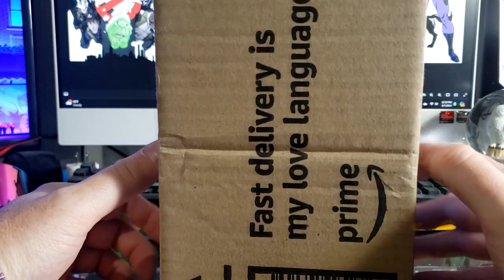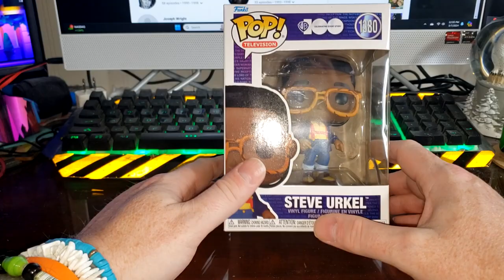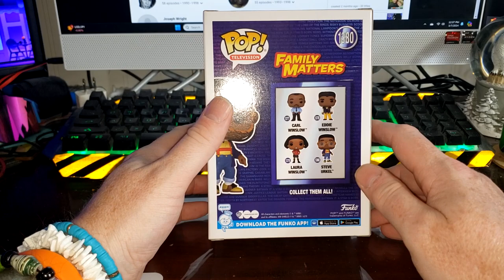Funko POP! Television #1380 Steve Urkel | Warner Bros. | Family Matters TGIF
Comicgeddon TV is written and produced by S.M. Cornthwaite.

My Favorite titles: Ghostbusters, The Phantom, The Shield, Power Rangers, Superman, Green Lantern, Firestorm, and Spider-man.

Favorite film franchises: Ghostbusters, Back to the Future, Halloween, Gremlins, Karate Kid, Rocky, Indiana Jones, Scream, Beverly Hills Cop, Grumpy Old Men, MCU, Crocodile Dundee, Star Trek, and Star Wars.

Surprising facts about reading:

1. Reading reduces stress by 68%
2. Through reading you're introduced to between 4,000 and 12,000 words per year
3. Habitual reading makes you kinder
4. Reading aids in sleep readiness
5. Reading fights depression
6. Readers tend to live on average, 2 years longer than non-readers
7. prevents cognitive decline
8. improves brain connectivity
9. lowers blood pressure and heart rate
10. Reading makes you smarter